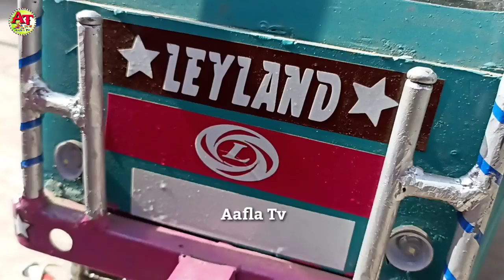gadi wala cartoon | toy helicopter ka video | Helicopter, car, toy video, Jcb | mini truck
purposes sach as music, comment, news, reporting, teaching, scholarship. and research,fair use is use permitted buy copyright statute that might otherwise be infringing.non-profit.educational or personal use tips the balance in favour of fair of use
helicopter vs tractor | helicopter toy video | tractor video | mini tractor trolley videos